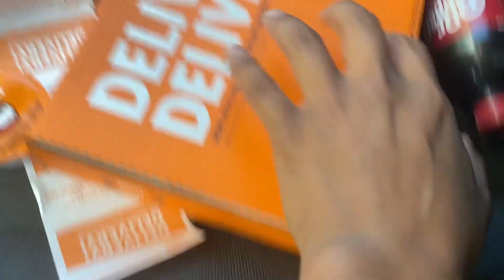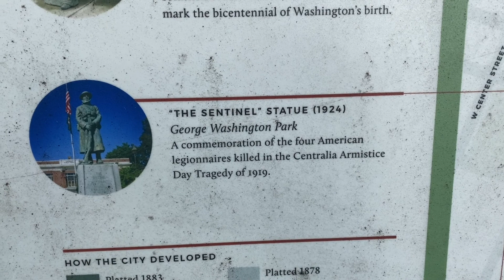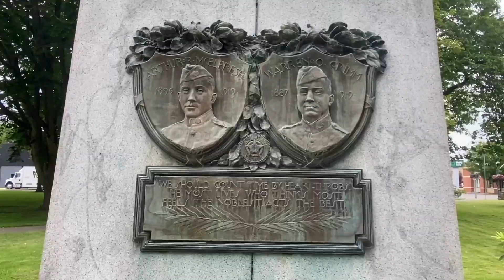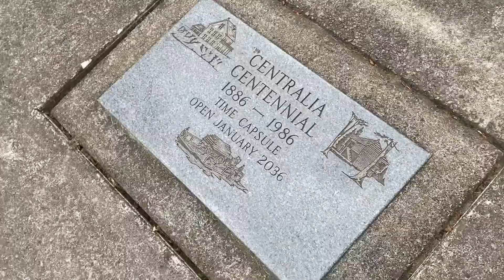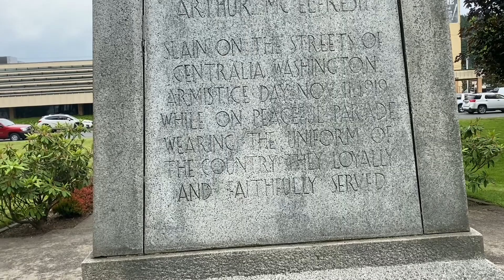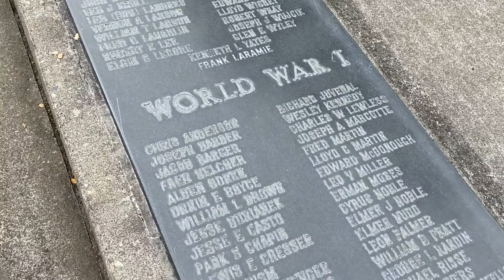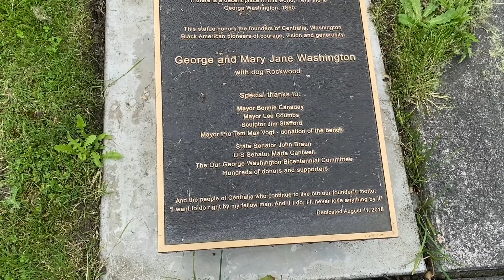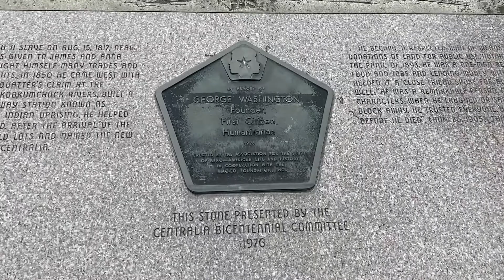first vlogg! Day in a life, Delivering in Centralia, Washington.. discovering History!!!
I drive from Bremerton up to Centralia every day for work. It’s long but it’s a beautiful drive and I love my job. Let me know what else you’d like to see!